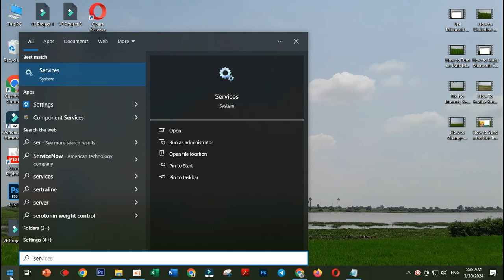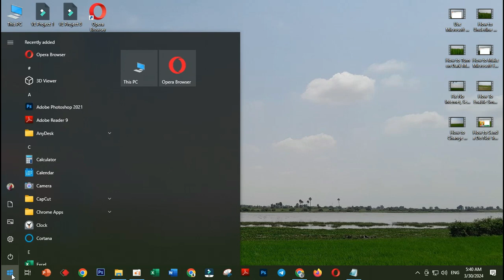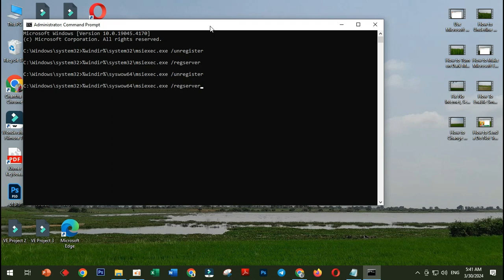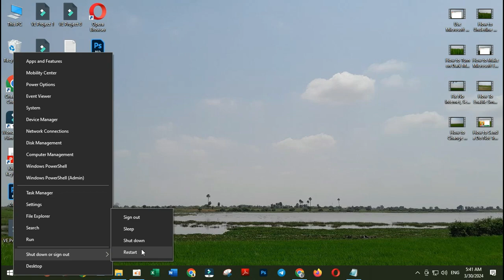[Fixed] Windows Installer Error Applying Transforms Khmer Video 2024